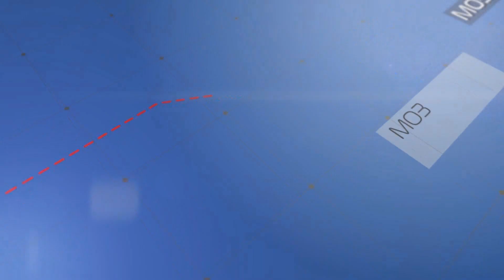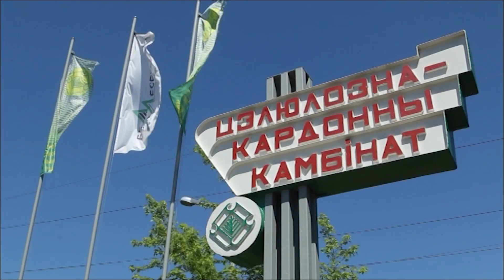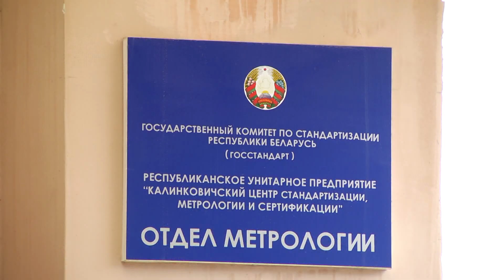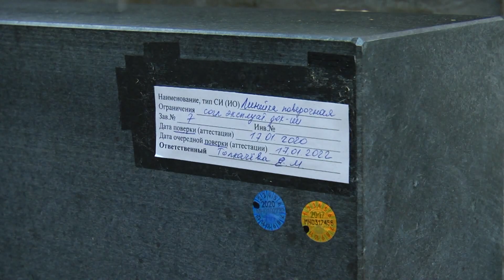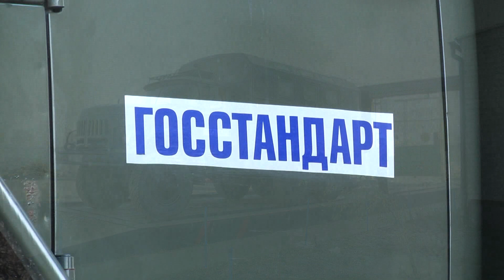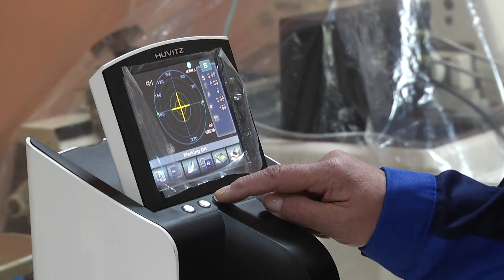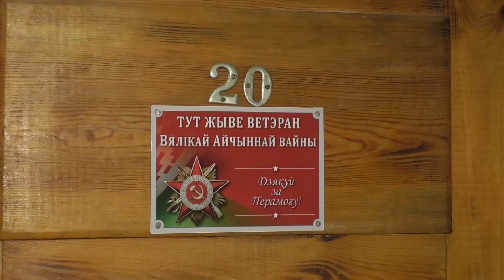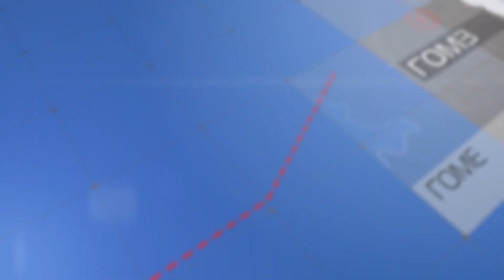Регион ТВ 28.05.20